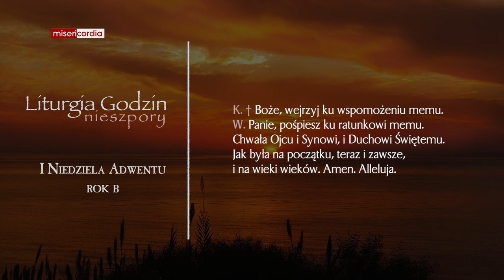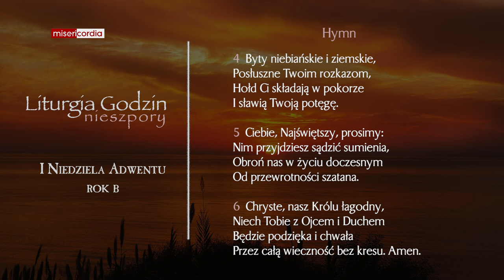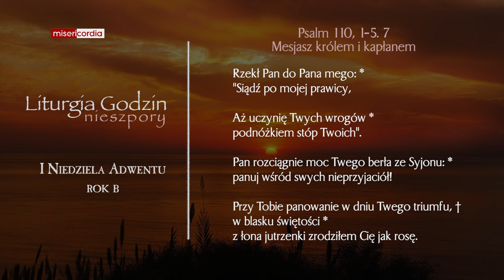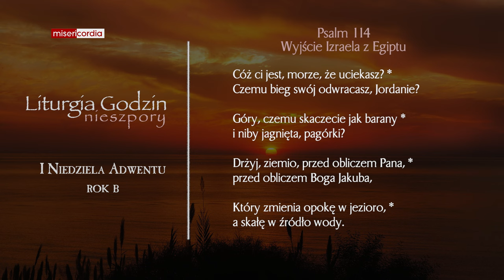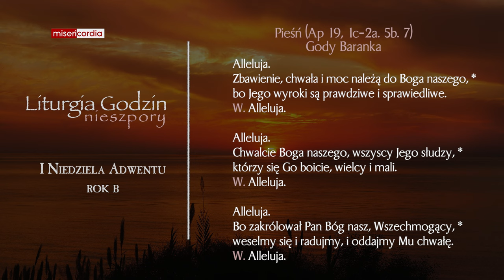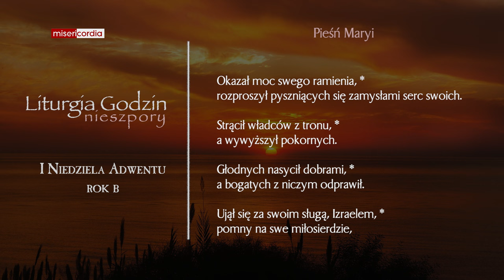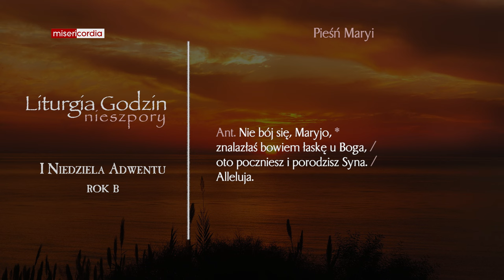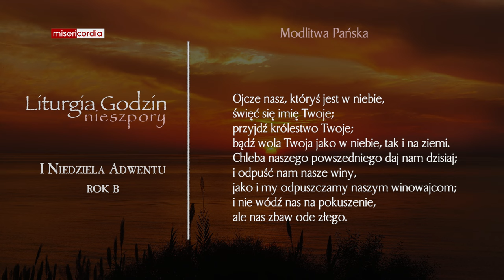Liturgia Godzin | II Nieszpory | I Niedziela Adwentu (rok B)